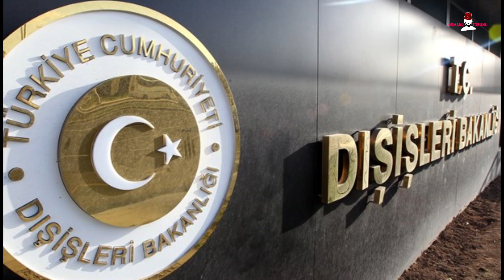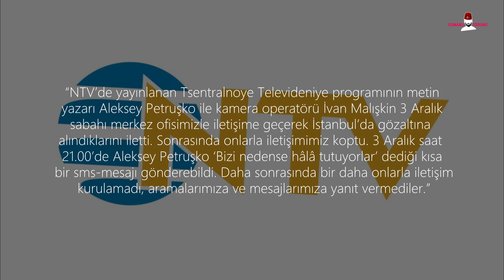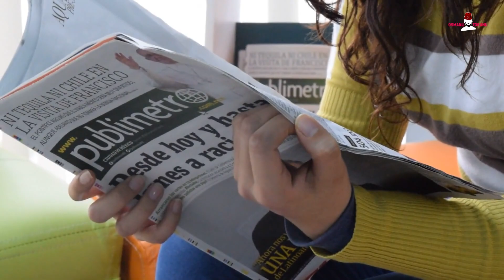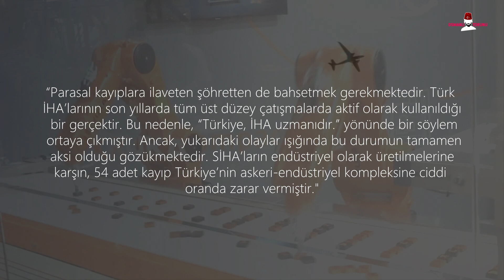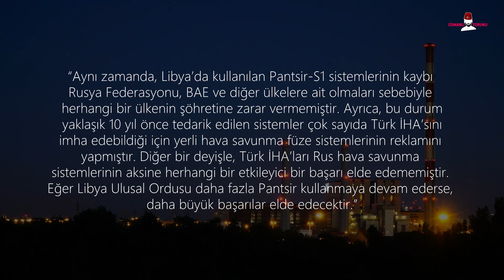Rus Ajanları SİHA Tesisinde Yakalandı! Gizlice Sızdılar Ama…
Rus haber kanalı NTV’ye bağlı muhabir Aleksey Petrushko ve kameraman Ivan Malyshkin, İstanbul’da İHA üretim tesislerinin çevresinde izinsiz çekim yaparken gözaltına alındı.